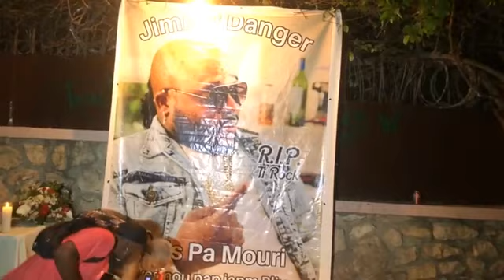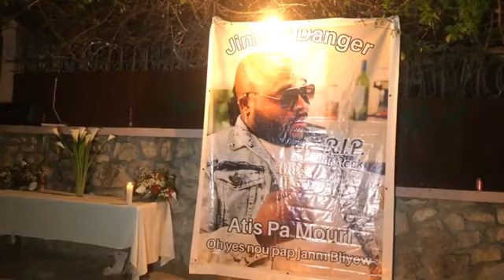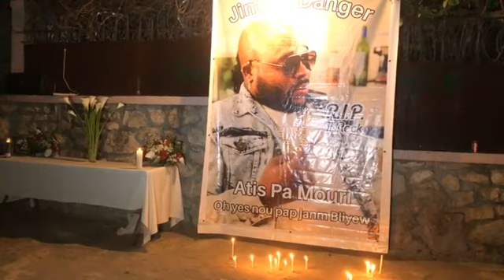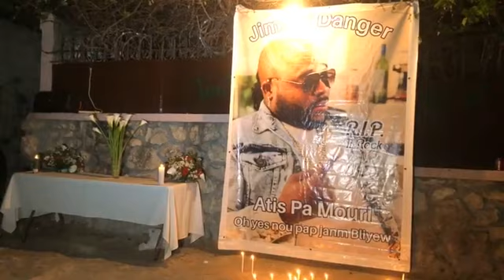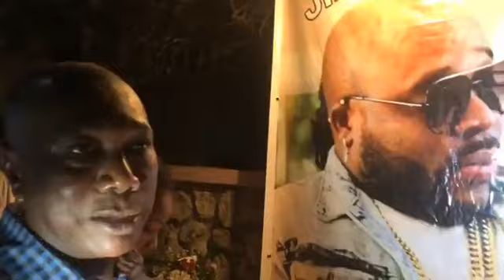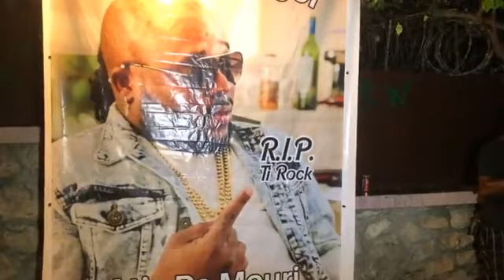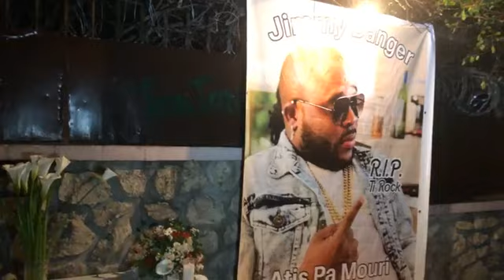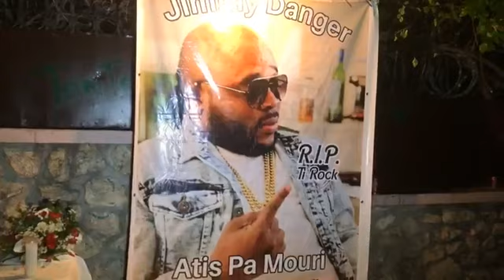VEYE LANMÒ JIMMY DANGER NAN PETYONVIL.